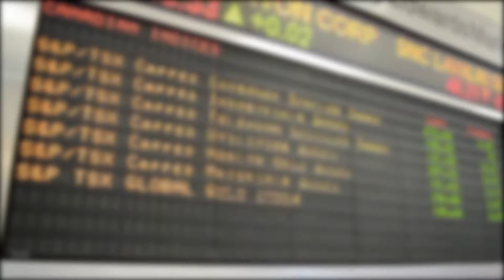SBTA 2016 Keynote Presentation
Keynote presentation at the Saskatchewan Business Teachers Association 2016 case competition - May 5th and 6th.

Thank you to Keynote speaker:
Jane Rooney
Canada's Finacial Leader

Paul J. Hill School of Business